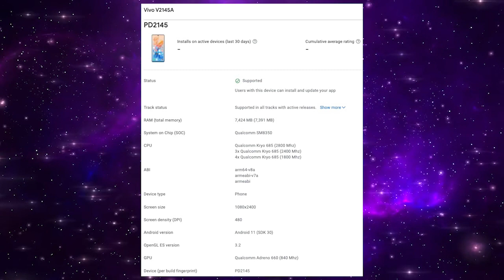Top 10+ Best Upcoming Mobile Phone Launches ⚡ September 2021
Hey friends, in today’s video, we have brought you the Top 10+ Upcoming Mobile Phones, September 2021 Edition. These are some interesting smartphones that are expected to launch in India soon. So, which one are you waiting for the most?

00.00 Introduction
00.18 Asus Upcoming Phones
00:40 Jio Upcoming Phones
01:06 Micromax Upcoming Phones
01:26 Motorola Upcoming Phones
01:51 Samsung Upcoming Phones
02:18 iQOO Upcoming Phones
02:35 Vivo Upcoming Phones
02:56 Redmi Upcoming Phones
03:16 Realme Upcoming Phones
03:41 Apple Upcoming Phones

🚨Host: Gunjan Mehta

🚨Video Editor: Vicky Singh Bisht

Earphone Reviews:
Smartwatch Reviews: